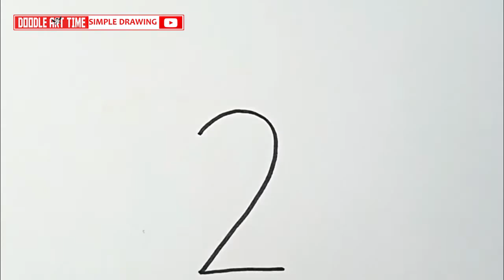Easy Stingray Fish Drawing After Writing 2 Number | Sea Animal Drawing